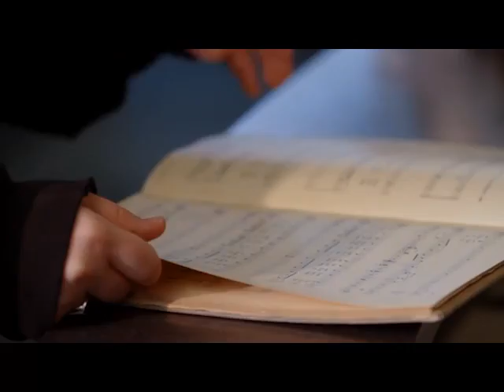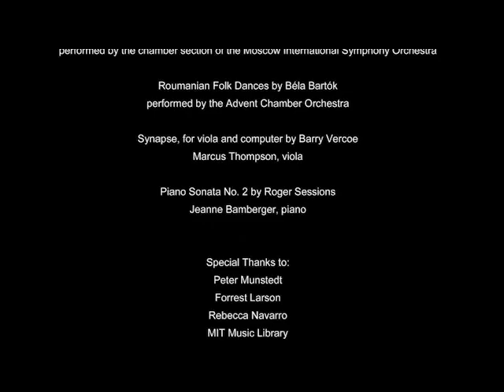Music at MIT Oral History